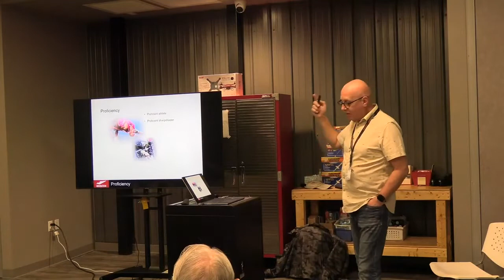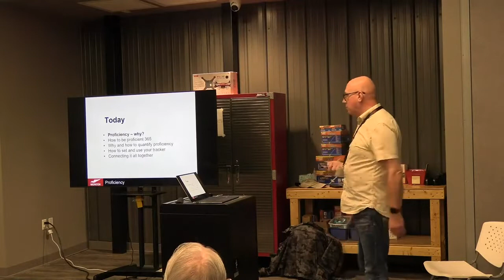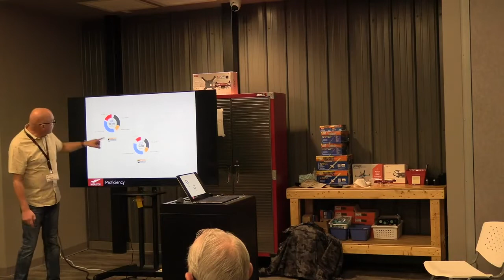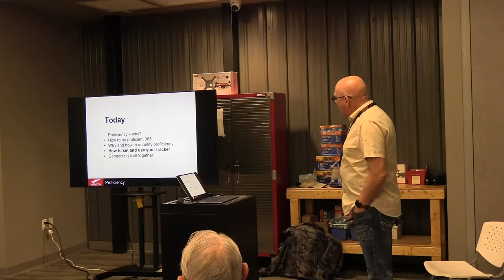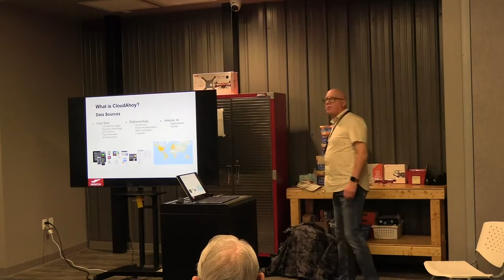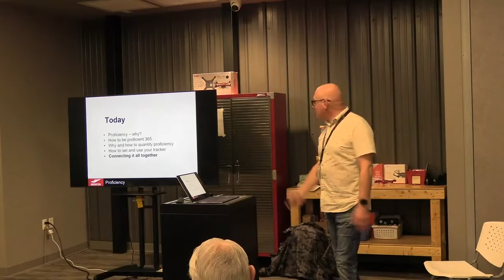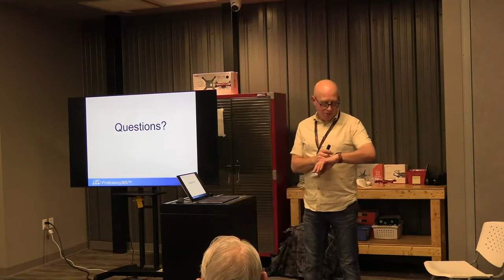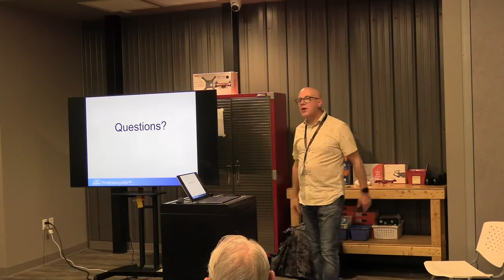Redbird Migration 2022: "Proficiency Year-Round" -Radek Wyrzykowski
You cannot just take a course to develop your level of proficiency. Understanding is, of course, still necessary because it is the foundation of any competency. But you need to do more than earn knowledge; you need to improve skills, abilities, and attributes actively.

Learn how to improve your flying competence. Learn about programs that can help you stay active year-round using flight simulators to advance your flying proficiency, improve your safety, and keep your pilot certificate current without needing a biennial flight review. In addition, learn how to use aviation skill scoring to measure your progress and stay motivated to maintain your skills.